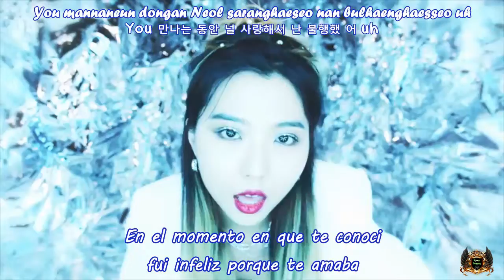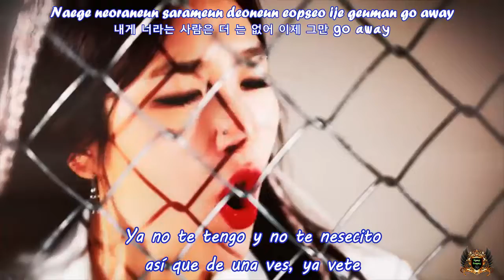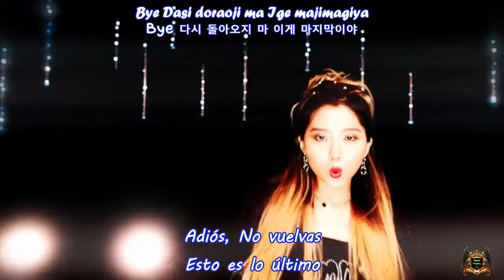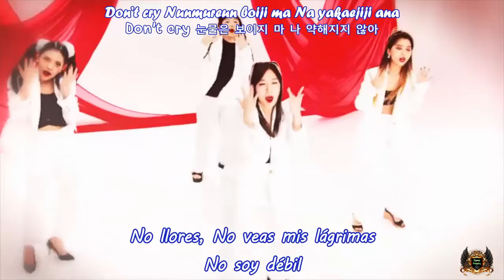CSVC - No Mercy - [Sub Spanish + Hangul + Rom]